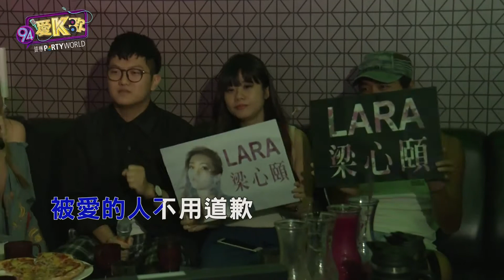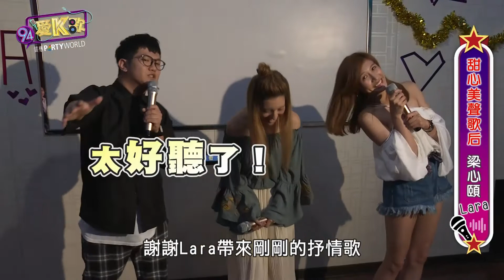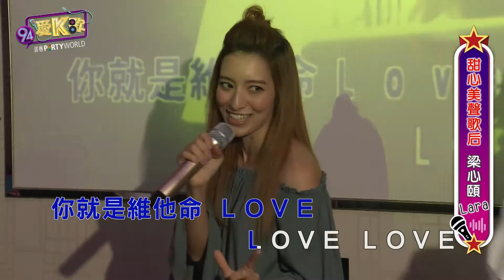180516丨94愛K歌丨EP1 熱唱ing Lara跳舞超俏皮！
180516丨94愛K歌丨EP1 熱唱ing Lara跳舞超俏皮！

本集大來賓：Lara 梁心頤
主持人：陳俋塵 & 阿Q

節目介紹：
94愛K歌把大明星請到了KTV，在KTV辦起演唱會！不管是經典歌曲、火紅新歌，或是藝人最愛的私房歌，「94愛K歌」一次收錄！

完整影片請上Vidol.tv觀看，更多最新資訊請關注以下平台